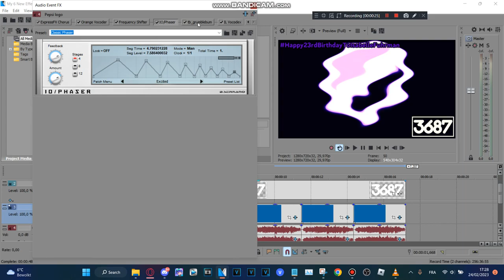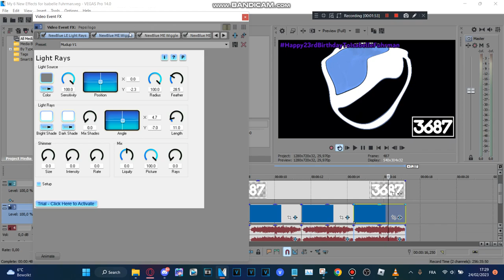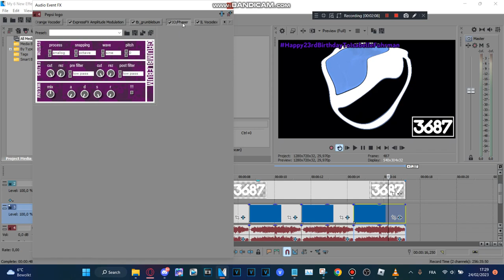How to make 6 New Effects for Isabelle Furhman